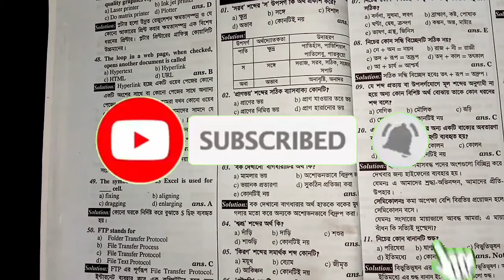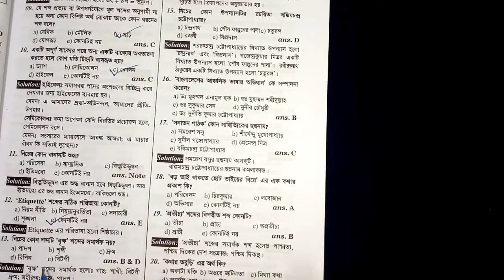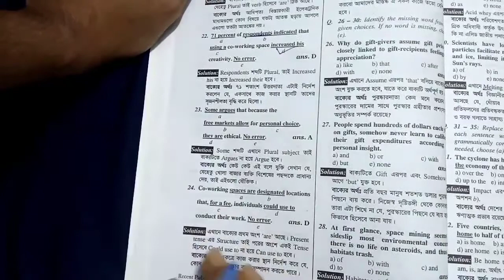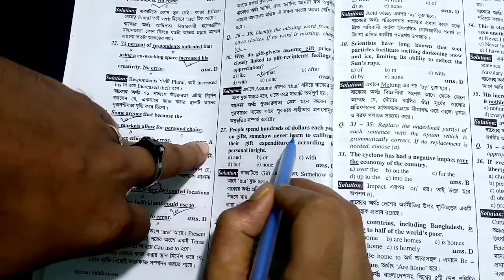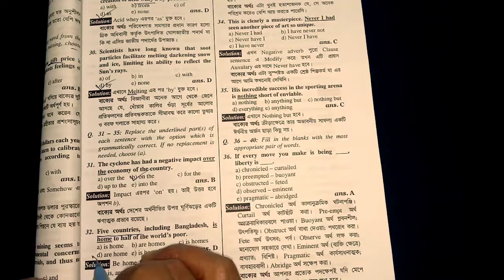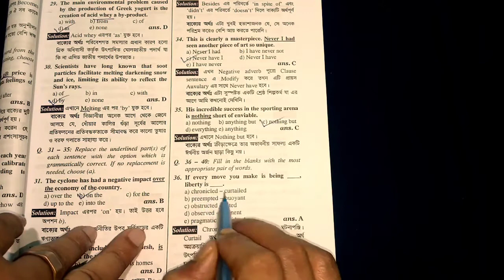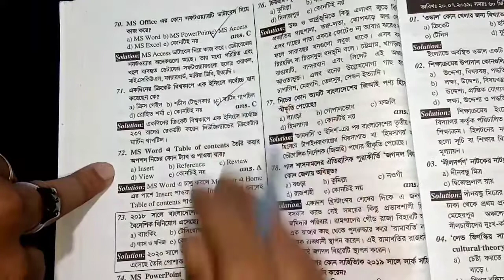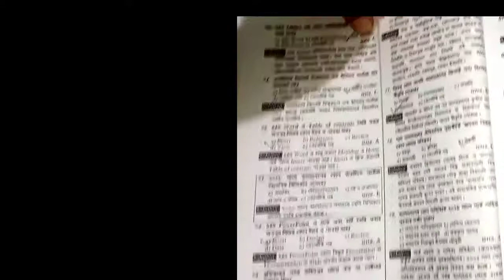OCAG Auditor || OCAG Exam Question Solution || CAG question Solution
Welcome to ocag auditor previous qestion solution 2019  মাধ্যমিক ও উচ্চ শিক্ষা অধিদপ্তর,  স্বাস্হ্য অধিদপ্তর, সমাজসেবা অধিদপ্তর, অডিটর নিয়োগ ও অন্যান্য প্রতিযোগিতামূলক পরীক্ষার জন্য BEST সহায়ক।